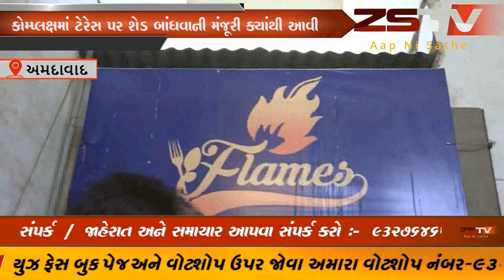અમદાવાદના પરિમલ વિસ્તાર માં આવેલ બાળકોની એપલ નામની હોસ્પિટલમાં લાગી આગ.